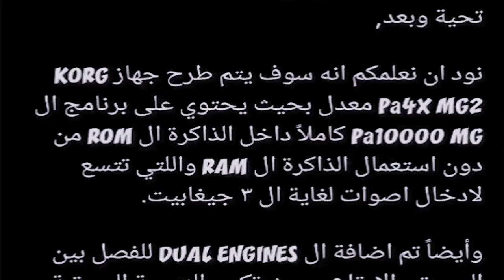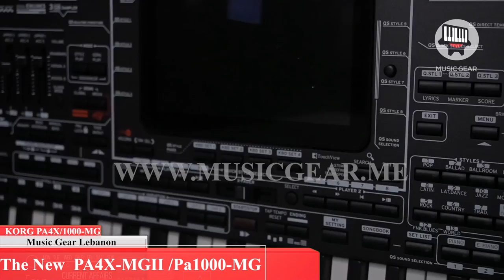Treaser KORG PA4X MGII-Pa1000.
The newest keyboard from Korg *PA4X MGII-Pa1000*
1728 styles Lebanon styles, live styles, shaabi, masri, khaliji, iraqi, Moroccan.

576  Arabic sounds
لمزيد من المعلومات حول شراء PA4X MGII-Pa1000 ☝️.
اتصل بنا أو واتساب على 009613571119
- - - - - - Music Gear
ONLINE PAYMENT
§§§§§§§§§§§§§§ Official social media §§§§§§§§§§§§§§§§
What's up: